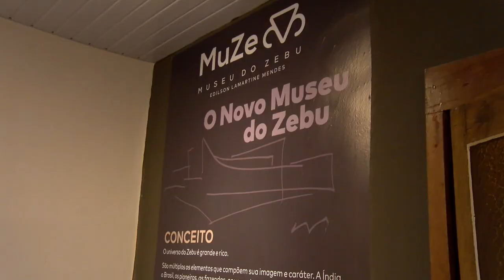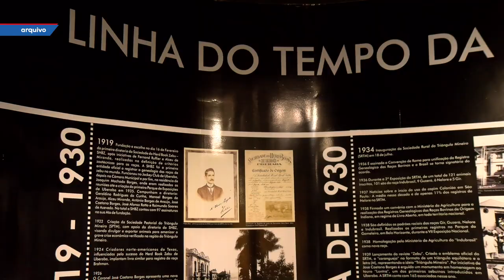Museu do Zebu: Café com Prosa marca primeira reunião do novo grupo de conselheiros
🐮 Zebu também é cultura!

👉🏻 Nesta semana, a primeira reunião do novo grupo de conselheiros da ABCZ no Museu do Zebu, em Uberaba (MG), foi marcada por apresentações artísticas, um café da manhã especial no jardim e a apresentação de resultados do trabalho realizado na instituição.

🎥 Assista à reportagem da ABCZ TV e saiba mais sobre a ação.

Veja como é simples:
1️⃣Salve o número (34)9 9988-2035 em seus contatos;
2️⃣Envie uma mensagem com seu nome e município onde mora;
3️⃣Prontinho! Agora você já irá receber conteúdos exclusivos!